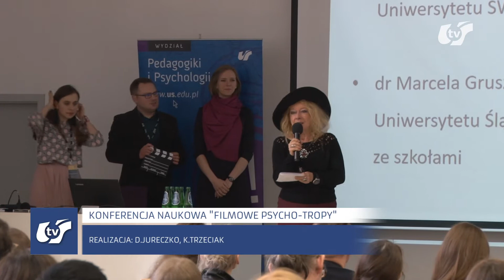III Ogólnopolska Konferencja Naukowa „Filmowe psycho-tropy”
„Społeczna rola filmu” to hasło przewodnie trzeciej ogólnopolskiej konferencji naukowej z cyklu „Filmowe psycho-tropy”, która odbywała się od 4-5 kwietnia. Spotkania, organizowane przez Uniwersytet Śląski w Katowicach oraz Uniwersytet SWPS, stanowiły okazję do przyjrzenia się tematowi filmu od strony naukowej, analizy psychologicznych aspektów procesu twórczego i odbioru dzieła, a także roli edukacyjnej, profilaktycznej i terapeutycznej obrazów filmowych.
W programie miało miejsce: 11 sesji tematycznych, w których zaplanowano 66 wystąpień, wykłady zaproszonych ekspertów, panele dyskusyjne z udziałem badaczy, praktyków i twórców, jak również certyfikowane warsztaty dla nauczycieli, edukatorów, szkolnych psychologów i pedagogów.